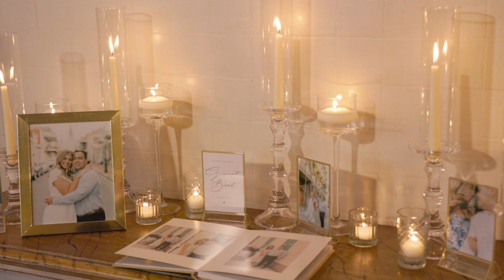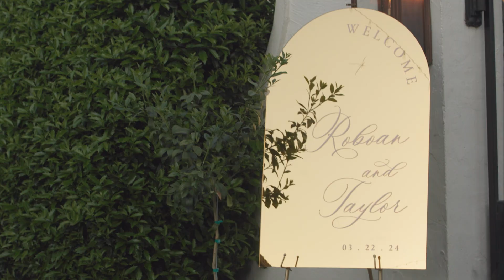Taylor & Robo | Il Mercato